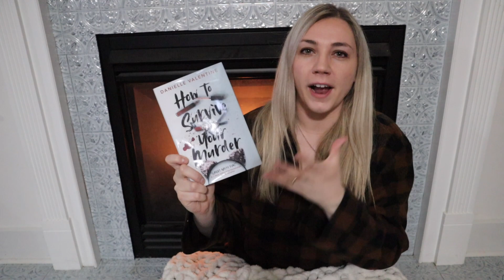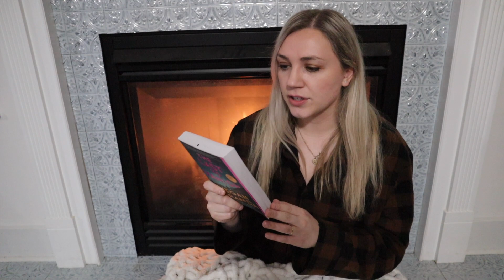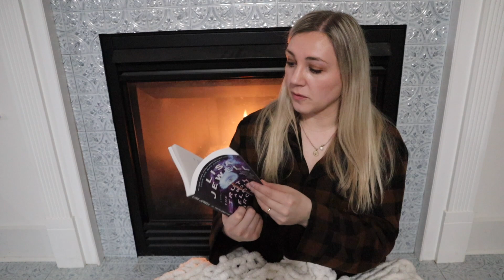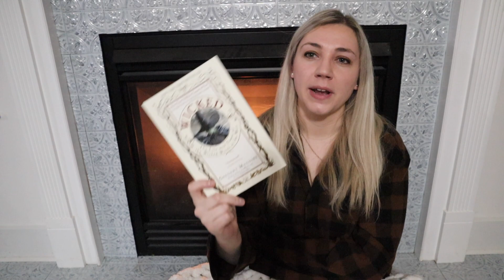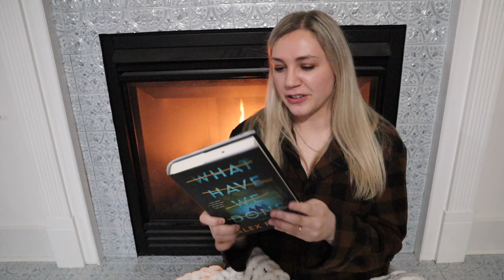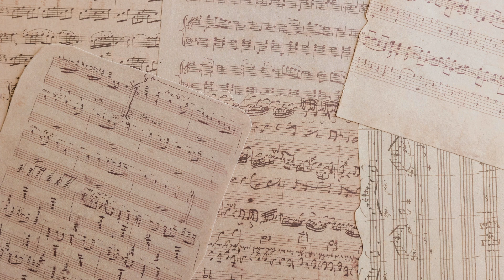Black Friday Book Outlet Haul! Fantasy, Thrillers, & More! *Bookmas Day 2*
It's time for Bookmas/Vlogmas!! I will be posting every other day from now until Christmas! :D